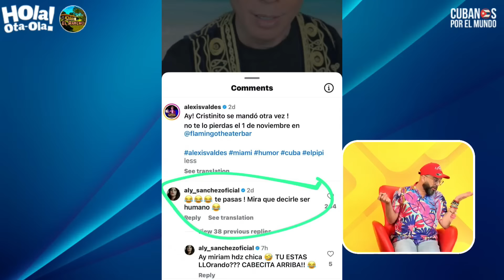Alexis Valdés, disfrazado de Nereida, agrede a Otaola con insultos homofóbicos y Lenier Mesa se une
Alexis Valdés, disfrazado de Nereida, agrede otra vez a Otaola con insultos homofóbicos. Lenier Mesa se une enfermo de odio